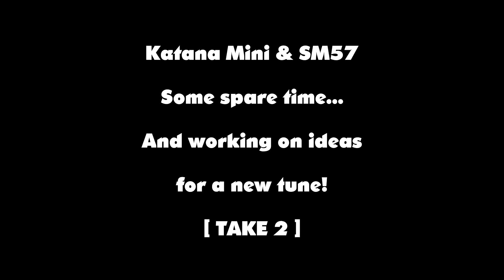Boss Katana Mini Brown Channel + SM57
Are you like me? You record zillions of riffs and never finish a single tune? Boss Katana Mini for the win!

Just working on a new tune using my Boss Mini Katana. Quick stuff I recorded to avoid forgetting it. ;-)

For those interested, here is my recording process:

I used the Brown Channel amp model.

Amp: Boss Katana Mini Brown channel
Gain: 1 o'clock Volume 9 o'clock
Bass: 1 o'clock Mid: 10 o'clock Treble: 1 o'clock
Guitar: Ibanez RG350M, bridge & neck pickups Dimarzio Evolution
Audio Interface: Line6 UX2
Mic: Shure SM-57
DAW: Reaper and Toontrack EzDrummer

All music and riff by JB Aubry (aka BenoA)

Rock on!